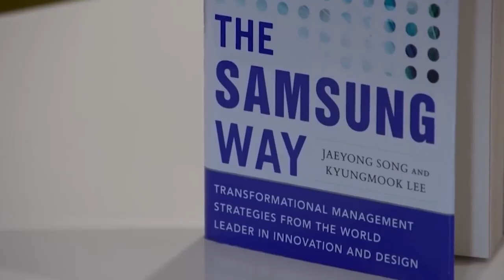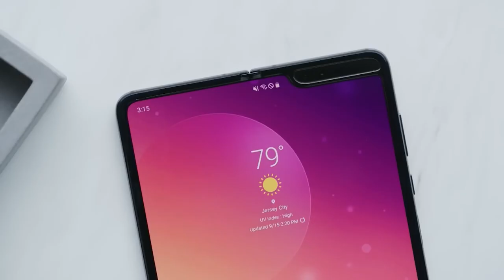Samsung Q2 Profit Rekord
Zašto je Samsung ostvario jedan od svojih najvećih profita u drugom kvartalu ove godine, razlog... AI.